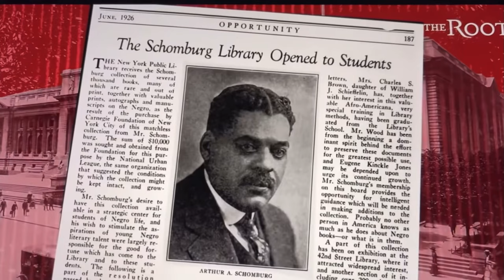UNITY IN AFRICA: Soul & Salsa.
This video will look at the connection between African Americans and Latin people.